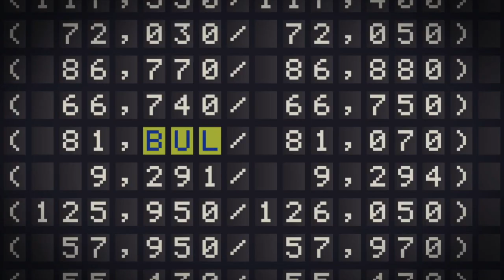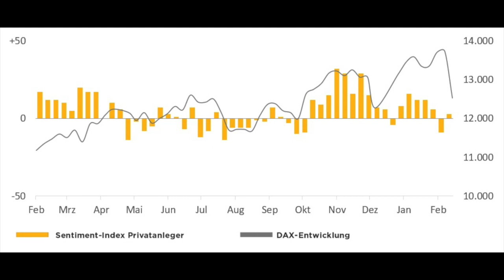Marktstimmung: "Kühlen Kopf bewahren"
Der DAX scheint ins Bodenlose zu fallen, für hiesige Anleger sind es scheinbar günstige Gelegenheiten. Laut Goldberg keine guten Vorzeichen für die kommenden Tage.

Der DAX fällt und die Anleger gehen short - zumindest die professionellen. Goldberg sieht darin einen Herdentrieb, der den Markt stütze.
Aktien fallen, Anleger wechseln auf die Bärenseite, was sich als riskante Strategie entpuppen könnte.